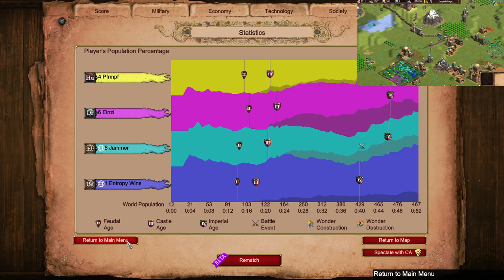Cavalier vs Knights on Mountain Pass Nomad | Age of Empires 2